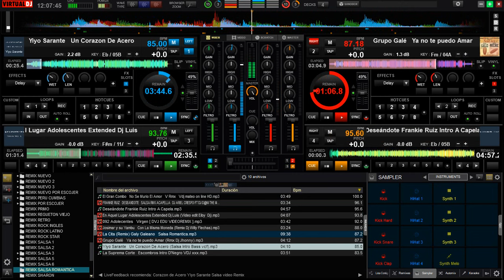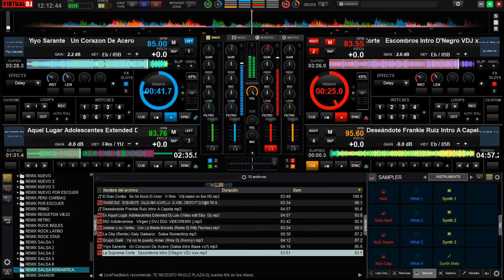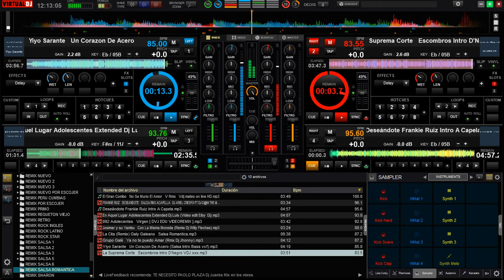SALSA ROMANTICA MIX del ayer y hoy (deseándote)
temas de colección salsa de la buena